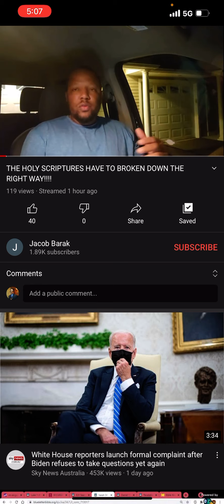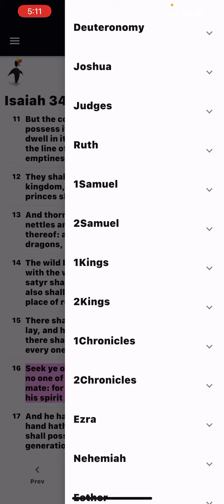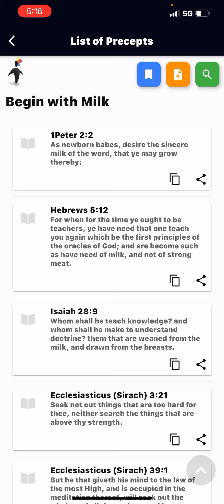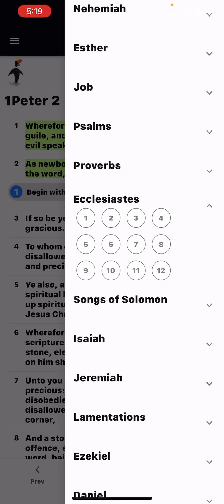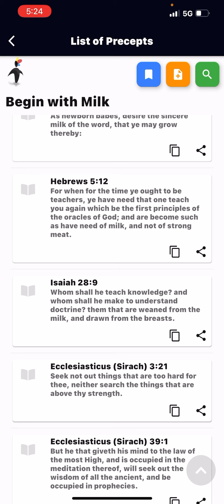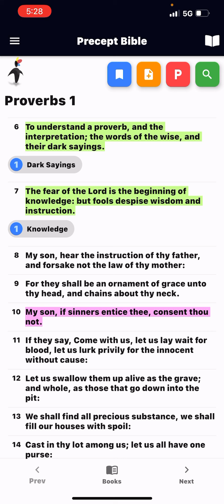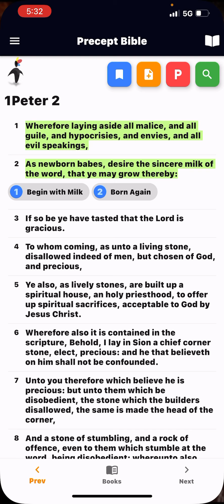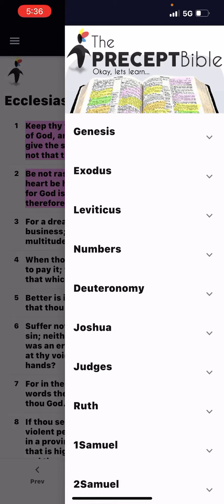Ye have NEED that one Teach you Again!